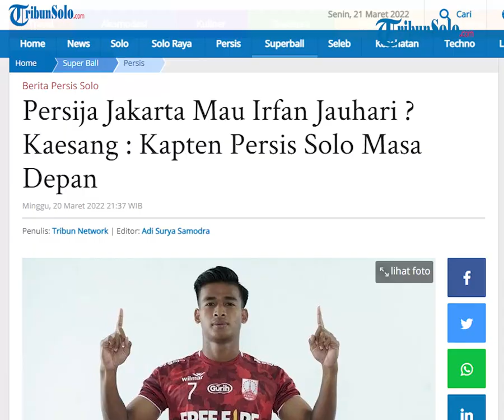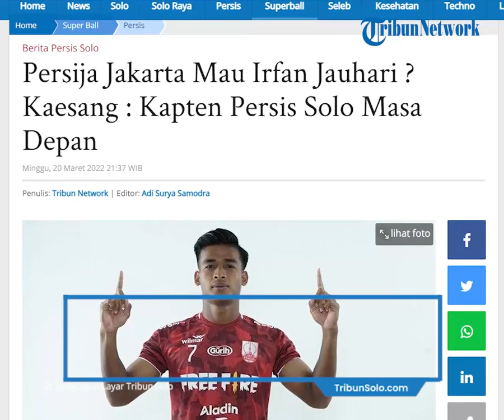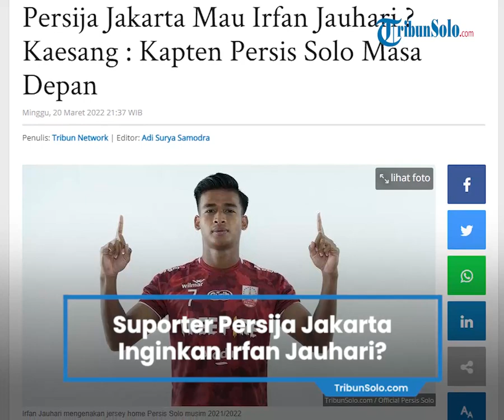Suporter Persija Jakarta Ingin Irfan Jauhari? Dirut Persis Solo Kaesang Bereaksi: Kapten Masa Depan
TRIBUN-VIDEO.COM - Direktur Utama Persis Solo, Kaesang Pangarep mulai melempar sinyal bila dirinya tak ingin kehilangan pemain yang satu ini musim depan.

Ya, dialah Irfan Jauhari.

Irfan saat ini tengah menjalani masa peminjaman bersama Persija Jakarta dari Persis Solo.

Ia menjalaninya selepas menghantarkan Persis Solo menjadi kampiun Liga 2 musim 2021/2022.

Irfan tidak sungkan untuk tampil ngotot bersama Persija Jakarta dan telah menyihir suporter Persija Jakarta.

Sampai-sampai, mereka mengharapkan manajemen Persija Jakarta bisa mempermanenkannya musim depan.

Di tambah, kualitas Irfan juga mendapat pujian dari pelatih Persija Jakarta, Sudirman.

Ia bahkan tak ragu memasang Irfan sebagai lini serang Persija Jakarta, setidaknya dalam dua laga.

Itu terjadi saat Persija Jakarta melawan Persikabo 1973 dan Madura United masing-masing pada 13 Maret dan 17 Maret 2022.

Hasilnya, ia mampu melesakan satu gol.

Menariknya gol tersebut termasuk gol kemenangan Persija Jakarta saat melumat Persikabo 1973 dengan skor 4 - 0.

Kemenangan tersebut sekaligus memutus rentetan hasil minor yang didapatkan Persija Jakarta.

Irfan sampai diganjar predikat Best Young Player of the Week.

Dilansir dari Lapang Bola, Irfan sejauh ini telah menorehkan 4 gol dalam 13 penampilan bersama Persija Jakarta.

Namun, Persija Jakarta akan kesulitan apabila ingin mempermanenkan Irfan.

Toh, Kaesang telah memberi sinyal bila Persis Solo tidak akan melego Irfan dalam waktu dekat.

Sinyal itu muncul dalam komentar Kaesang dalam unggahan akun resmi Liga 1 Indonesia soal pengumuman predikat Irfan sebagai Best Young Player of the Week.

Kaesang pun cuma berkomentar ringkas : 'kapten @persisofficial masa depan'.

Tak sampai di situ, Kaesang juga me-repost unggahan tersebut ke instagram stroynya dengan menyertakan tulisan :

'@jauhariirfan7 Kapten Masa Depan @persisofficial'.

Unggahan itu mendapat respon 'kocak' dari Irfan.

Alih-alih berterima kasih atau semacamnya, ia malah meminta tolong ke kapten Persis Solo, Eky Taufik.

'capt juk tulong @eky_taufik' (capt tolongin) (*)

Artikel ini telah tayang di TribunSolo.com dengan judul Persija Jakarta Mau Irfan Jauhari ? Kaesang : Kapten Persis Solo Masa Depan,